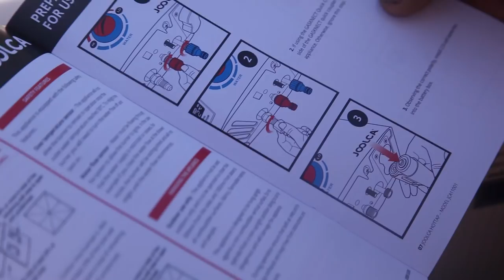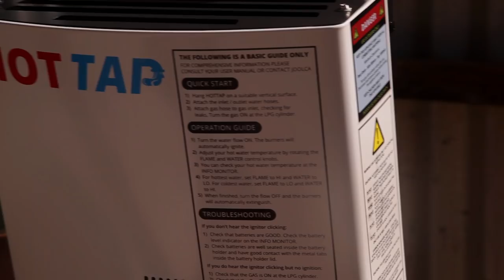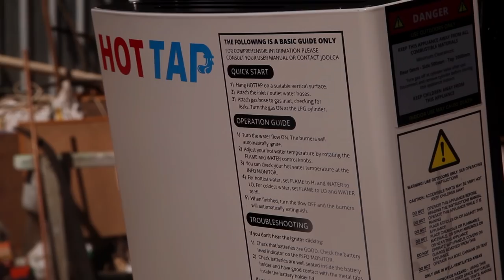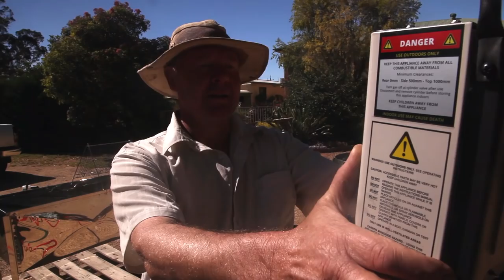Portable Hot Water Service to Clean Honey Extractor - The Bush Bee Man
In this episode of The Bush Bee Man, Mark tests out a new portable hot water service for cleaning honey extractor.

THANK YOU TO OUR AMAZING PATRONS:

Matt Barber
Jack West
Shannen Finnerty
Shuqian Hon
Trisha Dactyl